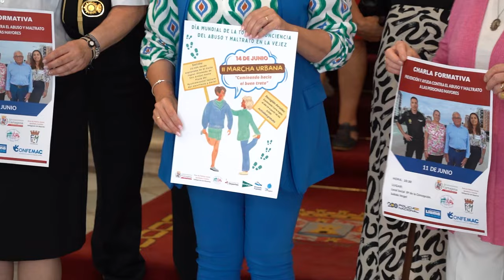Una marcha recorrerá Cartagena este viernes para caminar contra el maltrato a las personas mayores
El Ayuntamiento de Cartagena lanza diversas actividades gratuitas para fomentar el buen trato y el reconocimiento de los derechos de las personas mayores. Esta iniciativa ha sido presentada por la edil de Mayores, Paqui Martínez, que ha resaltado que coincide con la celebración el próximo 15 de junio del día señalado por Naciones Unidas como el Día Mundial de Toma de Conciencia del Abuso y Maltrato a la Vejez.

Entre las actividades destaca este viernes, 14 de junio, la celebración de la segunda edición de la marcha urbana ‘Caminando hacia el buen trato de los mayores’. Partirá a las 10 de la mañana desde la Alameda de San Antón hasta la plaza del Ayuntamiento. La participación es gratuita y no es necesaria inscripción previa. Los dorsales se recogerán minutos antes de la salida. Se estima que asistan cerca de un millar de personas. Al finalizar la marcha habrá una actividad deportiva y se leerá un manifiesto que incluye el Decálogo del Buen Trato. Cuenta con el apoyo de El Corte Inglés, Tele Cartagena y Sendas Senior.

Las actividades comenzaron ya la semana pasada con diferentes talleres en los club del municipio. En ellos se realizaron pancartas y mupis para dar publicidad a este día. Y este martes, 11 de junio, tiene lugar un taller informativo a cargo de Policía Nacional sobre la prevención y el abuso. Será a las 10:30 horas en el local social del Barrio de La Concepción. En él participa también la Confederación Nacional de Mayores Activos.

El miércoles, 12 de junio, habrá un taller y convivencia por el respeto y el buen traro hacia las personas mayores. En ella participan los mayores de la Residencia Casa Hogar de Fundación Marraja y los mayores del Centro Social de San Diego. Tendrá lugar a partir de las 12:30 horas en el Restaurante Eszencia de El Batel.

La presentación ha contado también con la presencia de María Beteta, presidenta de la Federación de Clubes de Personas Mayores; Antonio Calderón, de Centro Social San Diego; y Luis Gutiérrez, de Fundación Marraja, entre otros.